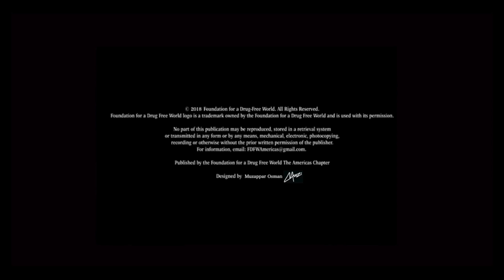Foundation for a Drug Free World - Experts Describe its Vital Role in Drug Education & Prevention